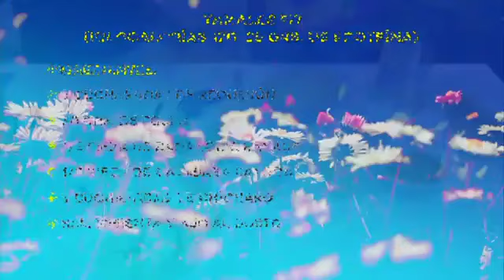Tamales fit...ricos en proteína. Recetas saludables.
Las calorías en los alimentos son importantes pero más lo es el valor nutrimental de sus platillos saludables y esto dependerá importante acudir con tu nutriologo para que te indique las cantidades adecuadas. Las calorías diarias deben de ir acompañadas de una buena dosis de nutrientes que le mantengan saludable y le ayudan a quemar grasa. Con estas recetas de cocina, muchas de ellas, recetas de comida mexicana y comida de todo el mundo, son recetas saludables y fáciles adaptadas a una versión mas sana , recetas con pollo, recetas con carne, recetas para vegetarianos y muchas otras opciones entre ellas recetas saludables para niños que le ayudarán a bajar de peso rápido, y le enseñaran a bajar de peso en una semana, o bajar de peso a mantener tu peso, cuidar tu salud, sentirte con energía y ser feliz con la nutrición adecuada.
No se confíe de las dietas para adelgazar rápido, más vale a buen ritmo y seguro, sobre todo cuidando su salud. Esas dietas para bajar el abdomen, dietas para adelgazar en una semana, o dietas mágicas para bajar de peso pueden traer consecuencias graves en su organismo.
Más vale seguir un plan de alimentación con recetas saludables para bajar de peso y así perder grasa abdominal, perder grasa donde realmente lo necesite.
Con estas recetas  bajar el colesterol de forma natural sin correr riesgos, también tu colesterol y tu glucosa entre otras enfermedades, usaremos alimentos naturales, que mejoraran tu salud en todo los sentidos.